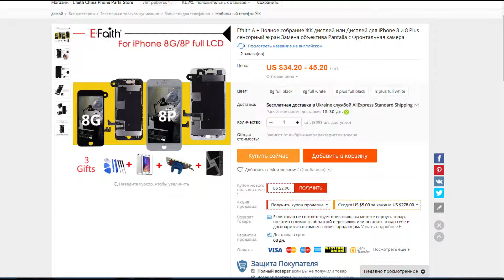Efaith A + Полное собрание ЖК дисплей или Дисплей для iPhone 8 и 8 Plus сенсорный экран